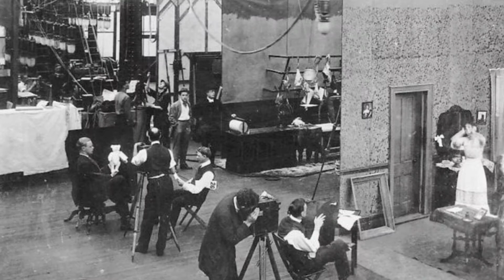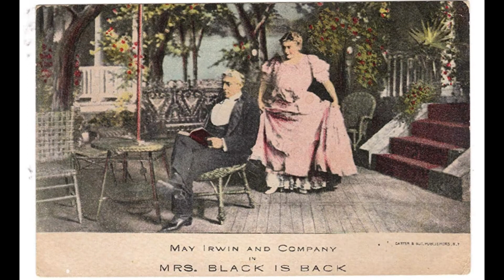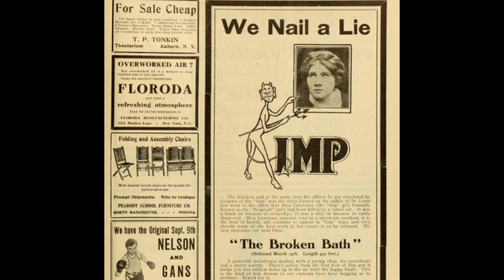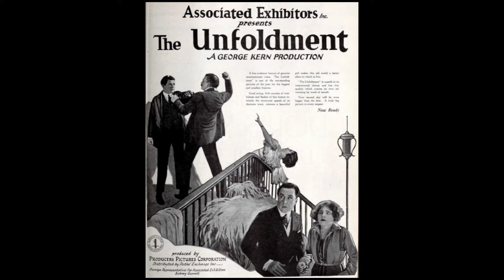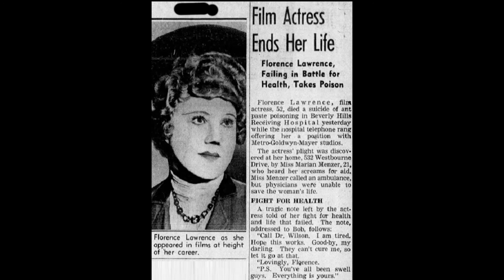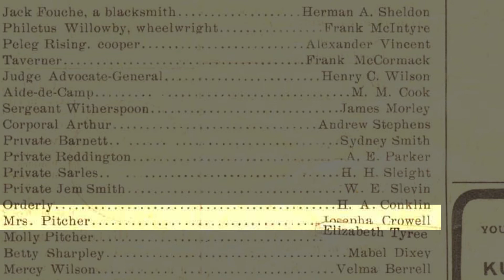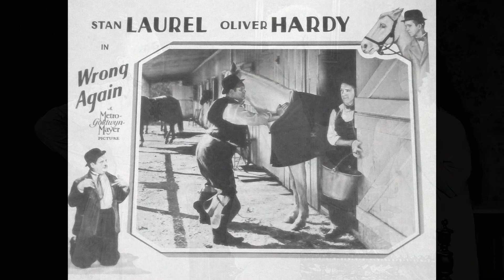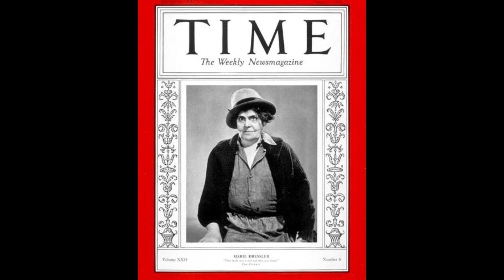Canadian Pioneers of the Silent Screen - Actresses, Part 1 (Documentary)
Canadians have always played an important part in the entertainment industry - in music, theatre, TV and movies. Some might be surprised Canadians were there at the very beginning, at the 'birth' of the motion picture industry. In this series we will look at the Actresses, who got there start in the Silent Movie Era (and a few before!). I wanted to create this series, to bring these names forward back into the spotlight. I tried to point out some of their important contributions through mini biographies.

Research included going back to newspapers of the times, and even going through some very old Canadian magazines.